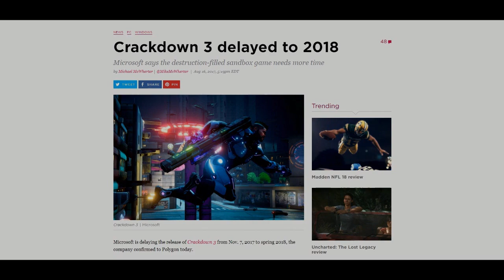Crackdown 3 Delayed – Why Xbox One Just Can’t Compete With PS4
Crackdown 3 Delayed